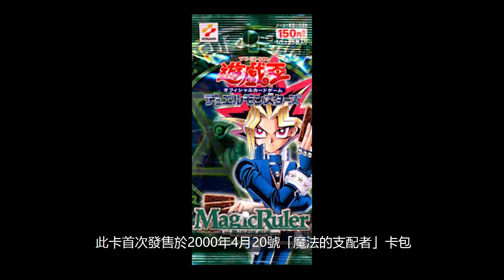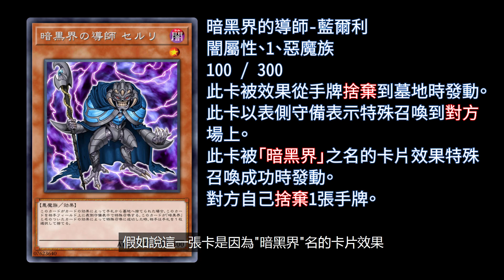「伊比」被取代沒人在乎的卡【帥狗｜遊戲王】(Minar / イビー)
「伊比」也是早年的一張怪獸，如今更是徹徹底底的廢卡。
⭐️帥狗蝦皮⭐️
★帥狗社群★
《帥狗Facebook》